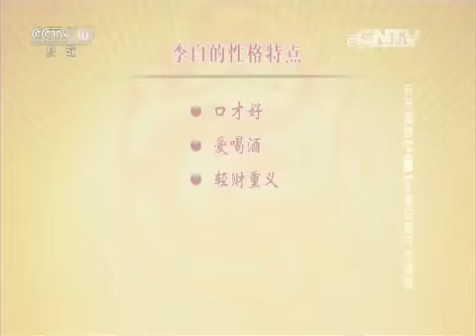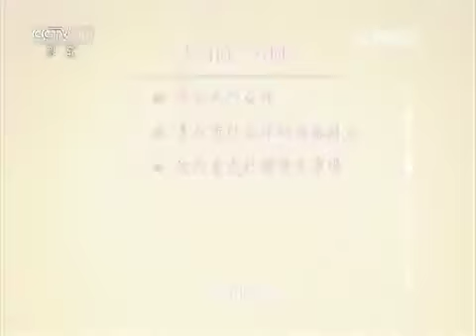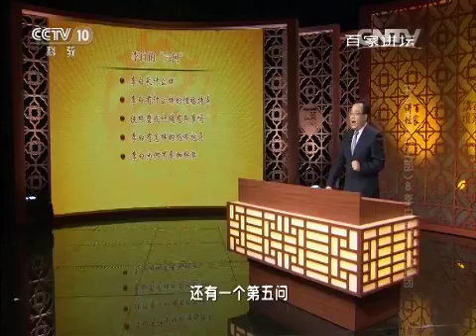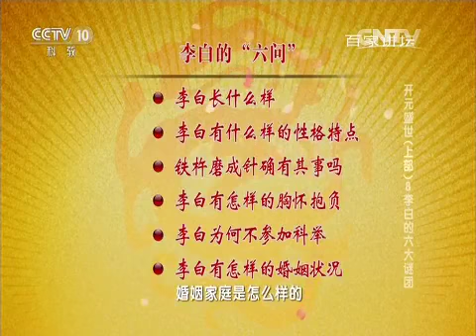开元盛世（上部） 8 李白的六大谜团 【百家讲坛 20160105】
本期节目主要内容： “诗仙”李白，他的诗歌代表着盛唐文学的高峰，是盛唐气象的最好代言。开元盛世正是因为有了李白和他的诗歌才有了泱泱大国在文化上的流光溢彩。李白有如此高卓的文学修养，为什么他从不参加科举，李白又有怎样的婚姻生活？